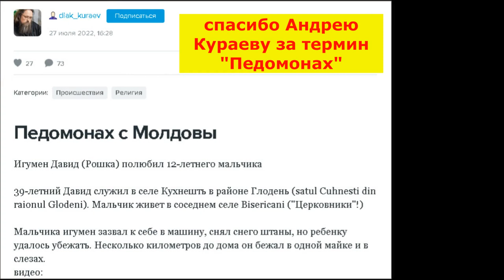Священник Давид Рошка пытался насиловать мальчика?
Наша реакция на скандальную новость про нового священника-извращенца. Священник, Давид Рошка, из Молдовы, пытался изнасиловать 12-летнего мальчика из соседнего села. Независимые блогеры КолянПлатков и ЛенаМагадан записали свою реакцию на эту скандальную новость.